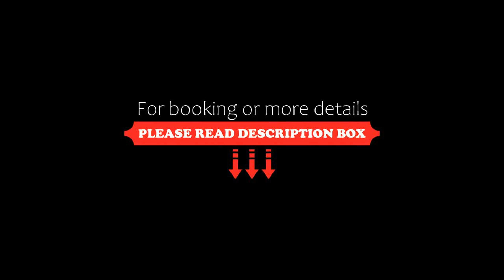Casa Leo, Playa del Carmen, Mexico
About Property:
You're eligible for a Genius discount at Casa Leo! To save at this property, all you have to do is sign in.
Casa Leo has pool views, free WiFi and free private parking, situated in Playa del Carmen, 2 km from Playa del Carmen Beach.
The aparthotel provides guests with a terrace, city views, a seating area, satellite flat-screen TV, a fully equipped kitchen with a fridge and a microwave, and a private bathroom with bidet and free toiletries. A minib...
Property Type: Hotel
Address: Diagonal 65 Sur entre Calles 27 y Calle 29 Sur Sur Col. Ejidal, 77720 Playa del Carmen, Mexico
Searching For
1. Casa Leo - Playa del Carmen - Mexico
2. Casa Leo - Playa del Carmen - Mexico Address
3. Casa Leo - Playa del Carmen - Mexico Rooms
4. Casa Leo - Playa del Carmen - Mexico Amenities
5. Casa Leo - Playa del Carmen - Mexico Offers and Deals
Audio Credit:
Track Title: Blank Slate
Artist: VYEN